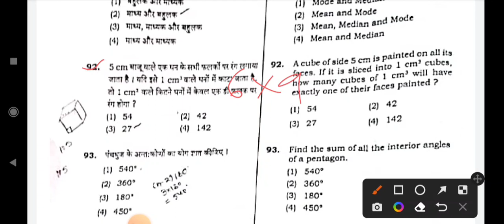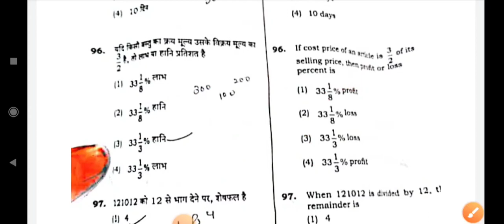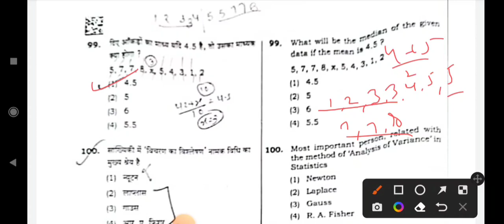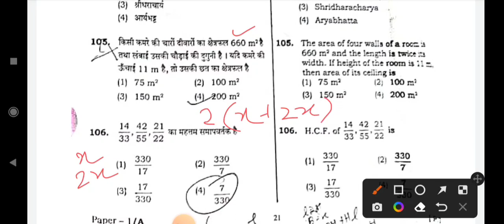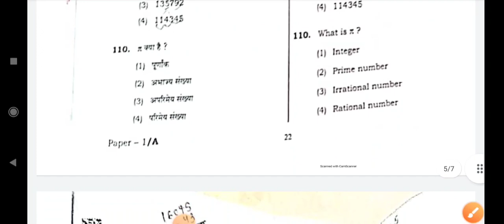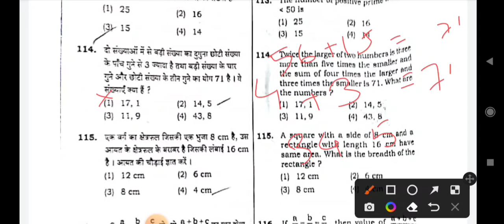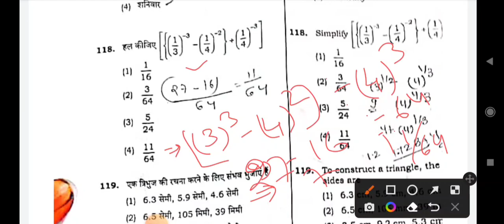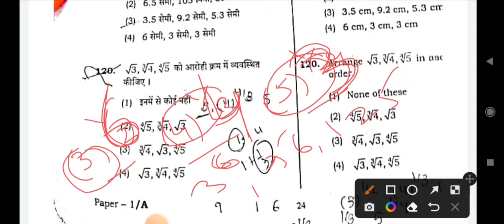UPTET Answer key 2022 | Maths ( गणित )UPTET answer key 23January2022 | uptet answer key 23 जनवरी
Download UP TET 2022 Answer Key for 23 January Exam. Check UP TET Level 1, Level 2 Question Paper Code Wise & Solutions Official/ Unofficial.
uptet answer key 23 January 2022
UPTET answer key maths 23 January 2022 ,
UPTET
uptet maths
uptet answer analysis, uptet maths analysis 2022